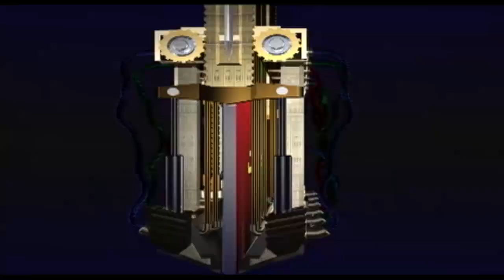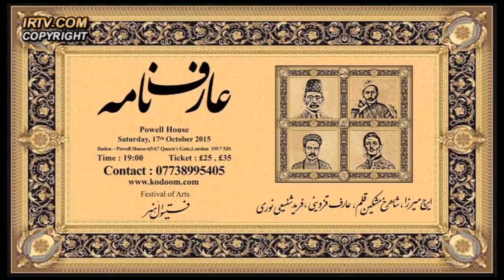کوچ ایرانیان / فصل سوم قسمت 71 تلویزیون ایران فردا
در این شماره از برنامه کوچ ایرانیان گفتگوی مفصلی خواهیم داشت با شاهرخ مشکین قلم هنرمند برجسته ایرانی فرانسوی و نظرات او را پیرامون حادثه غم انگیز تروریستی در پاریس جویا خواهیم شد و در ادامه نیز پای صحبتهای او پیرامون فعالیت های اخیرش خواهیم نشست. در نگاه به کوچ ایرانیان با ما همراه باشید تا روزی با هم آن را به پایان برسانیم.برای دیدن ویدیوهای بیشتر به وبسایت ایران فردا مراجعه کنید